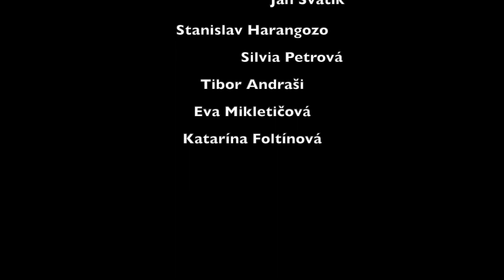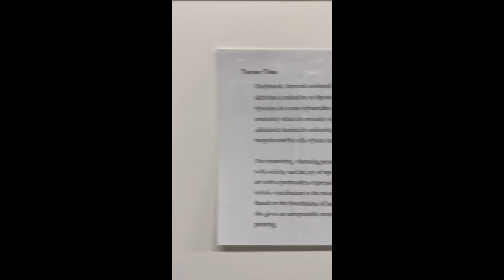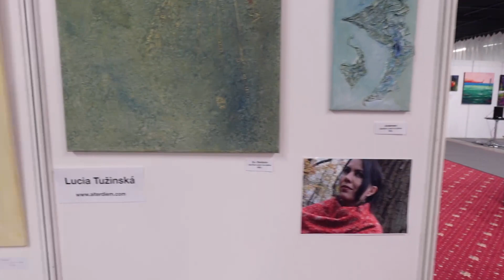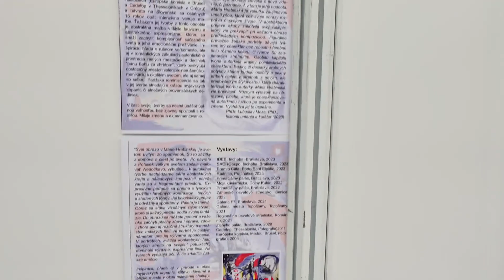Vernisáž Obrazov Tina Turnerová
Dni Vianoc v Inchebe s Artem Gallery, vernisáž Tina Turnerová.
Výstava fotografií Alexandra Rozina, obrazov Pavola Hammela...